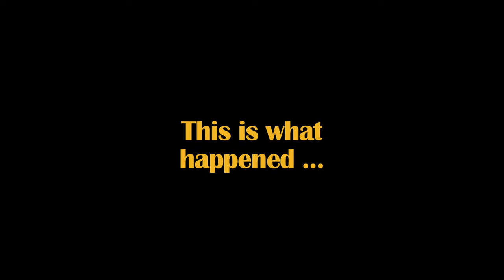Sun Peaks, British Columbia (2012/13) - A Retrospective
A short video made by myself, Sam Moorhouse, Steve Wilson, Forrest Brennan and Daniel Bray, showing some of the stuff we got up to at Sun Peaks Resort, British Columbia during 2012/13. This is just a bit of fun and a way of showing how we are progressing as snowboarders.

Song: 'Goin' Up the Country' by Canned Heat (1968)